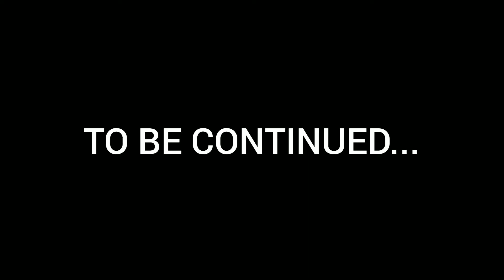Do Not Go Gentle Into That Good Night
It was a journey and a half but we fought the best we could and that's all you can do.